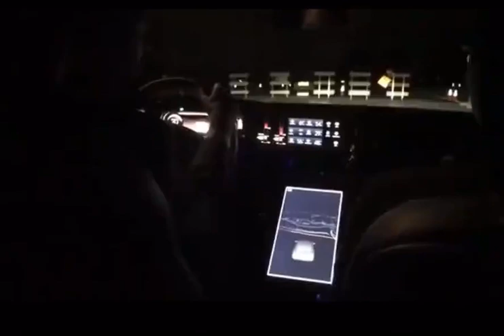Lucid Air Autonomous Test Drive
If you receive value from this channel, I humbly accept donations.

*** Car Accessories & Tools ***

JuiceBox Pro 40 Smart Electric Vehicle (EV) Charging Station with WiFi

ThisWorx Car Vacuum

eRapta 2nd Generation Car Rear View Reverse Backup Camera 149 degree view

iStrong Digital Wireless Backup Camera for Trucks/RVs/Trailers/5th Wheel/MotorHomes

Deenkee Wet / Dry Car Vacuum

Drop Stop Car Seat Gap Filler

LED Car Atmosphere Lights

FrieQ Car Air Purifier

Click here to check America's most trusted sources for GOVERNMENT and POLICE AUCTIONS for seized late model CARS, SUVS and TRUCKS at way below market values!!!

LifeLine 42 Piece Premium Emergency Jumper Cable + First Aid Kit

VicTsing Bluetooth FM Transmitter

Drive Auto Trunk Storage Organizer With Straps

Foval 150Watt Power Inverter DC12V to 110V AC

Universal Magnetic Car Mount

Car Bling Push To Start Rhinestone Accessory

Magnetic Gun Mount & Holster For Vehicles n' Homes

Ampper Blind Spot Mirror

ArmorAll 8 Piece Premium Car Care Kit

Doggie World Dog Car Seat Cover ( Machine Washable )

Car Guys Super All Purpose Cleaner

Rhino USA Digital Tire Pressure Gauge

4 Piece Kinder Fluff Car Window Shade

Adjustable So Peep Baby Backseat Mirror

CrossTour 1080P DashCam Full HD Motion Detection & Loop Recording

Urbanix 600A PEAK 1500mAh Portable Car Jumper with 4 USB PORTS

Aukee Car Seat Pillow Headrest with Neck Support

Aware GPS APVDS1 OBD Car Tracking GPS Device

How Cars Work

Build Your Own V8 Engine

BlueDriver Bluetooth Pro OBD11 Scan Tool For Android & Iphone

Build Your Own V- Twin Motorcycle Engine

Dekopro 128 Pieces Autorepair & Household Tool Set

Kozyvacu Mini Split HVAC / Auto AC Complete Repair Tool Kit

Windshield Crack Repair Kit

RhinoGear Set of 2 Car Ramps (12,000lbs Vehicle Weight Capacity)

Arcan 3 Ton Aluminum Floor Jack

PowerBuilt 3 Ton All In One Bottle Jack Stand

***Links Found In My Video Descriptions***

My video description may contain links to products available for purchase on other websites. If you decide to purchase any of those products, I will be compensated AT NO EXTRA COST TO YOU. In otherwords, if you decide to purchase any of the products recommended, I will get a small compensation from your purchase which is of NO EXTRA COST TO YOU!